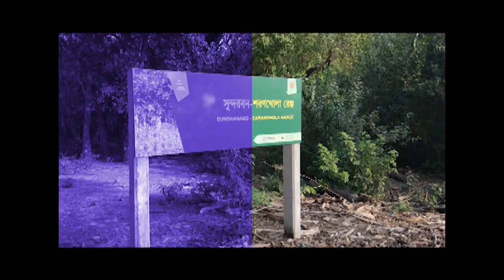Sundorban Tour - Day 1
** Sundorban Tour- 17Jan,2019 **

3N-2D Package - (Khulna - Sundorban - Khulna) Harbariya, Office Para. kotka, Dublarchor, Heron point, Koromjol.
Office- khulna City.
Transport-
Train - Chitra Express -764.
Fare cost- 925 Tk.
Time - Komolapur 7.30pm To Khulna 6.00am.
Ship Name - Rainbow Tourism (46 seat).

Video Editing by - Adobe Premiere Pro CS6 & Quik Android Application .
Sound Editing by- Audacity.